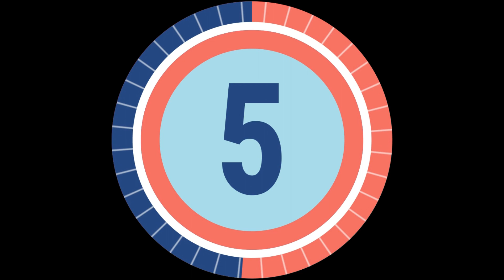BSKA Saturday Kumite Tournament Academy Warm-Up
BSKA provides kumite training on selected Saturdays for students competing in tournaments. All comments are welcome.